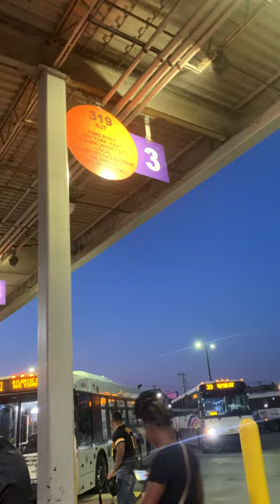Atlantic City, New Jersey - NJ Transit Buses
Many buses comes here at Atlantic City Bus Station in New Jersey